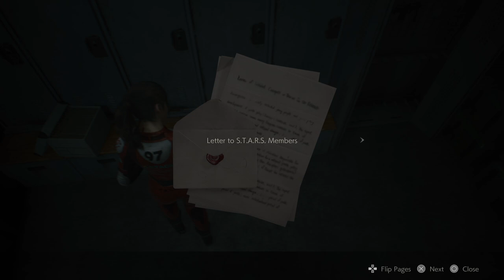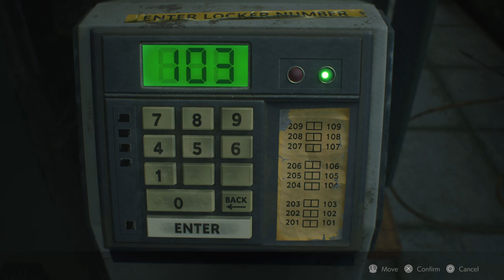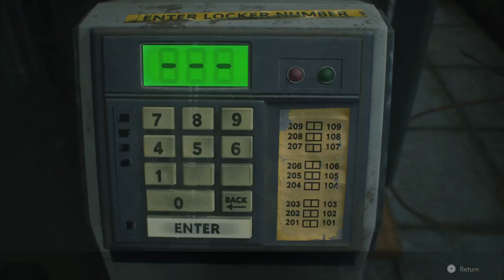RESIDENT EVIL 2 REMAKE #3 PS5